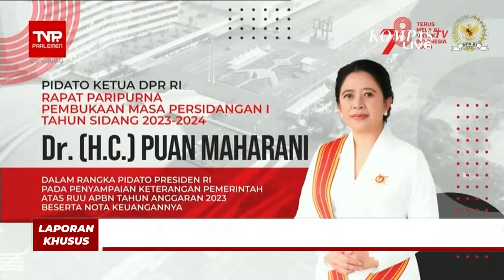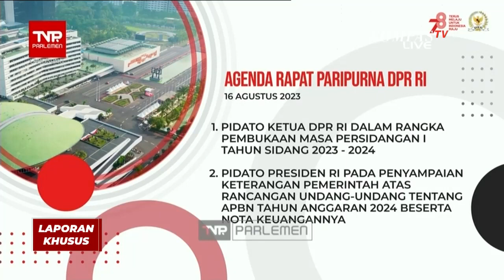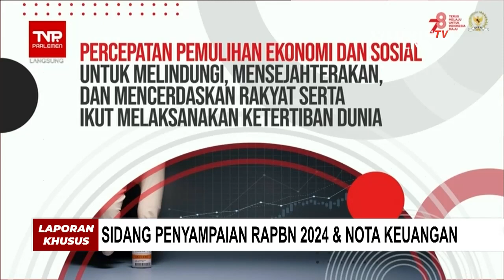Puan Maharani Bacakan Capaian DPR RI: 64 UU Disahkan Sejak Tahun 2019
KOMPAS. TV - Pada Pembukaan Masa Persidangan I Tahun 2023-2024 di Kompleks Parlemen, Ketua DPR RI Puan Maharani menyampaikan bahwa sudah ada 64 Undang-undang yang diselesaikan oleh DPR dan Pemerintah.

 Komisi-komisi di DPR telah menyelesaikan berbagai jumlah Undang-undang, dengan rencana untuk melanjutkan pembahasan 13 RUU yang masih dalam tahap pembicaraan.